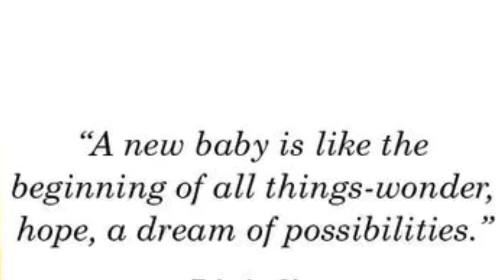Share A Daughter Saturday’s…Nevaeh! Let’s change my beautiful new baby girl and chat!